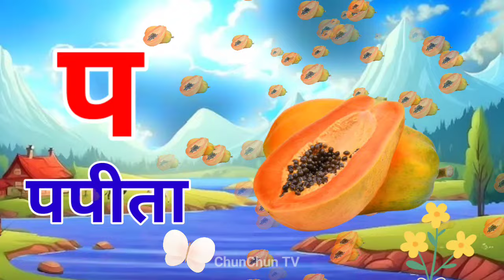अ से अनार, आ से आम, हिंदी वर्णमाला, अआइईउऊ,क से कबूतर,a se anar,aa se aam, हिंदीस्वरब्यंजन